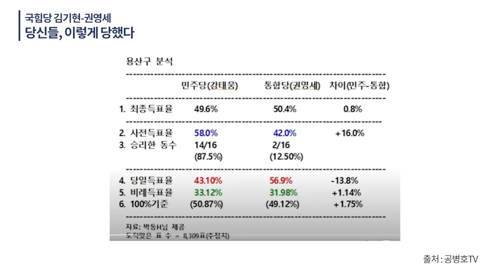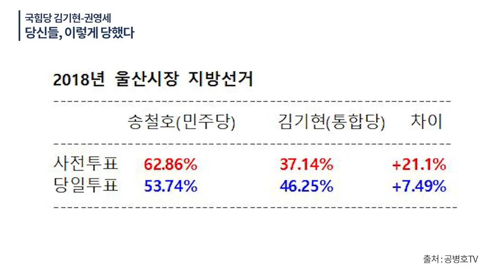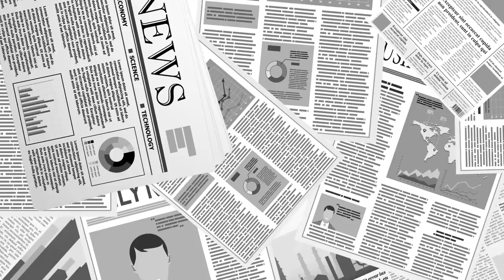국힘당, 김기현-권영세 / 당신들도, 이렇게 당했다 / 바빠서 그동안 잘 보지 못한 모양 / 이 방송을 보고 당신들이 이렇게 심하게 당한 것을 깨우치고 [공병호TV]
Bitcoin : 3MTW849AkP2ftLeSK2teZHMmzLu7Z83s9U